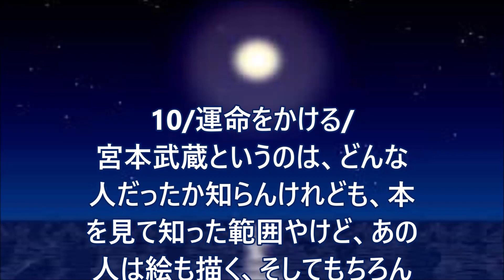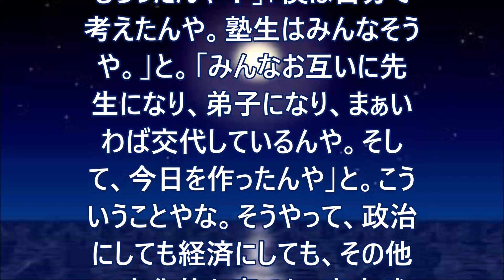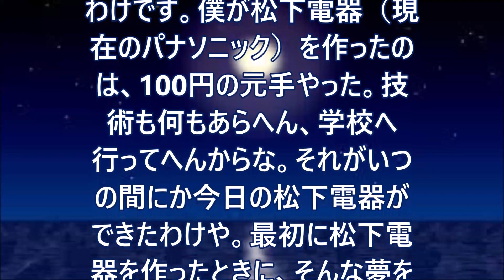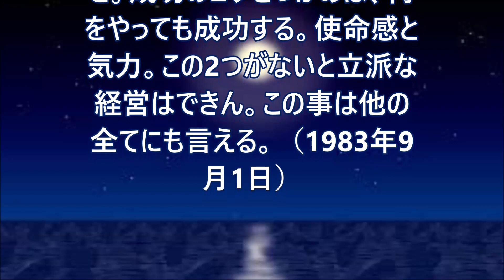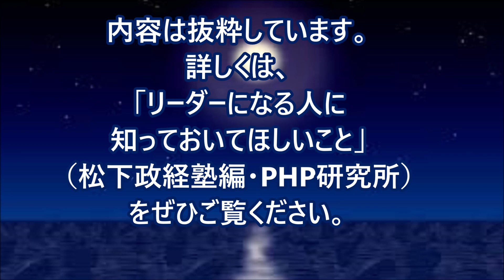【潜在意識へのアプローチ】「リーダーになる人に知っておいてほしいこと⑧」松下幸之助さんの言葉（松下政経塾編・PHP研究所）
このチャンネルでは前向きな心になるためのヒントとなる、古今東西の成功のバイブルをご紹介してまいります。
※NO,190からは能力開発メソッドである速聴バージョン付きとなっております。（例外もあります）
参考；「リーダーになる人に知っておいてほしいこと」（松下政経塾編・PHP研究所）
↓おすすめ動画↓
【魔法のBGM】聴き流すだけで潜在意識の制限を解除して本当の自分を解き放つBGM,小さい音量でも効果あり!ソルフェジオ周波数
【茂木健一郎】あなたは何者にでもなれる「潜在意識をうまく使うコツがある」
ただ聞き流すだけ！ホ・オポノポノ　潜在意識の悪い記憶を消す効果あり！　サブリミナルアファメーション
【完全版・マーフィーの法則】永久保存版 ～潜在意識と成功・お金・健康・幸せ～